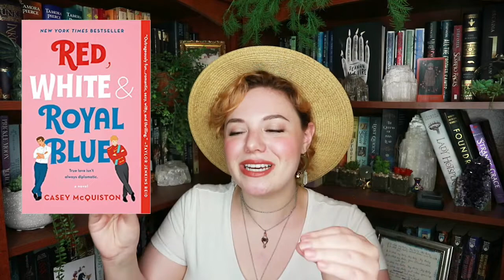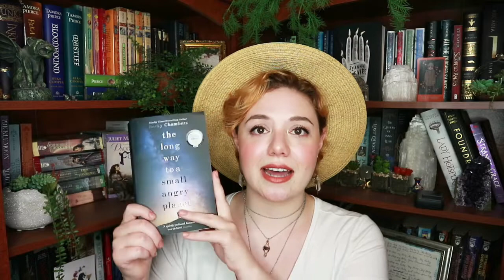June Wrap Up | 2020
My June wrap up with a thunder storm in the background.
- Huck